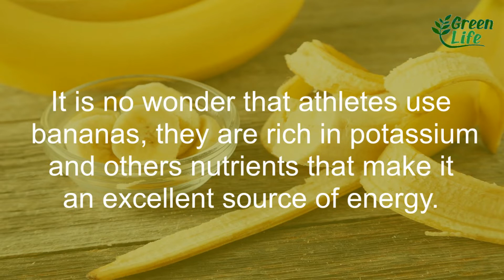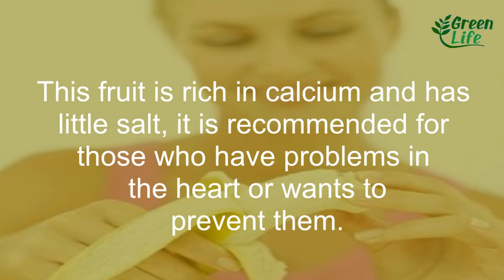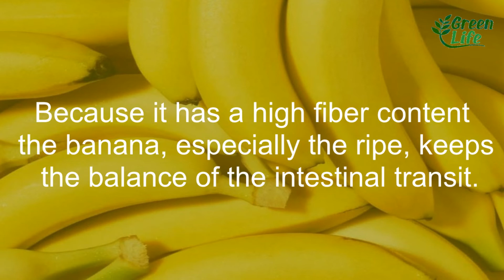If You Eat 2 Bananas Everyday For 1 Month This Is What Happens To Your Body 😱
Do you know what can happen to your body if you eat at most 2 bananas a day for a month? You can eliminate some of your life's problems and break down, stay healthier with these 9 amazing potentials that only the banana is able to provide. Follow:

Blood Pressure: Rich in potassium and poor in sodium, this is the ideal combination for the health of any heart. This is because the low amount of sodium lowers blood pressure, preventing heart attacks and strokes.

Heartburn: Bananas are natural antacids. And they can relieve stomach burns in a matter of minutes.

Energy: If you want to work out and need energy in a healthy and fast food, do not think twice and choose the banana. They contain vitamins, minerals, and carbohydrates with low glycemic indexes, which in turn helps improve stamina during training. In addition, high potassium levels will also help prevent those flat muscle cramps.

Anemia: If you suffer from anemia, bananas can help stimulate your hemoglobin production, as well as strengthen the blood supply in your body. That's because the banana can provide the iron you need and can not find in other foods. At least not in the amount the banana can offer you.

⚠ ATTENTION: This is a Video of Recipes and News on Home Treatments, It Does Not Replace a Specialist. Always consult your doctor!

This Drink Will Help You To Eliminate The Knee And Joint Pain In Just 5 Days